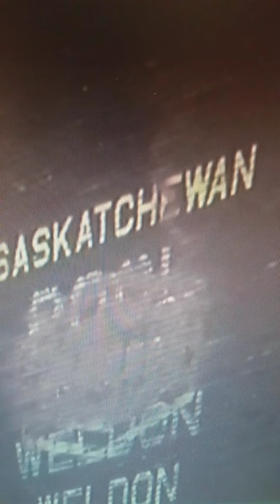2022/2023 Canada/Sachse, Texas... Random Mass stabbings and shootings attacks spree are here !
God, we need you!